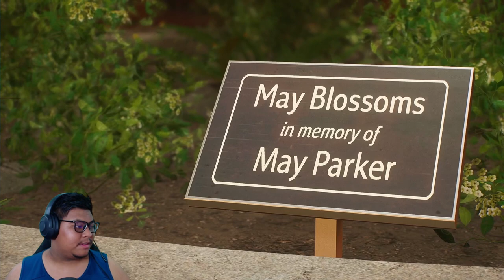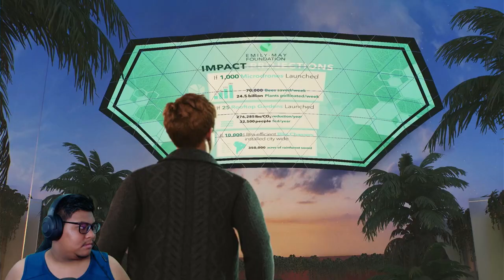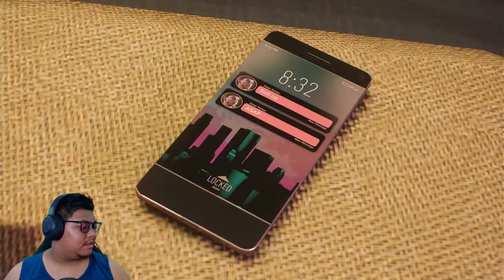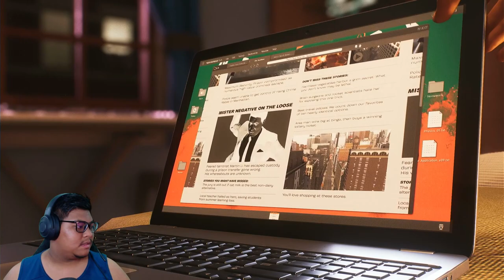Kraven The Hunter, First kill (Marvel's Spider Man 2) Part 2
Welcome back to Marvel's Spider Man 2, the two dynamic duo is back and this time the adventure continue between the two heroes if you guys ENJOY please like the, comment, and share

Title: Kraven The Hunter, First kill (Marvel's Spider Man 2) Part 2